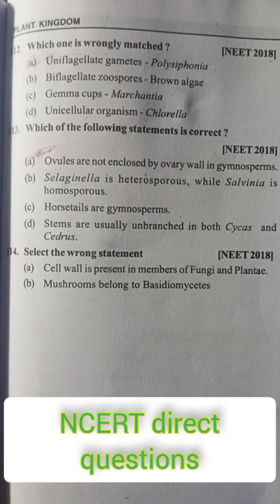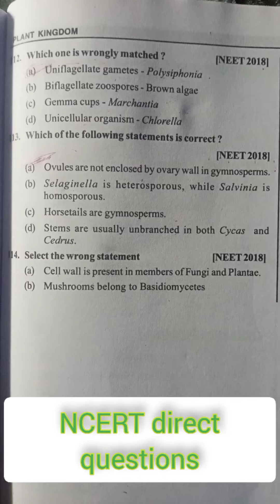these Neet previous year questions changed my life#must watch